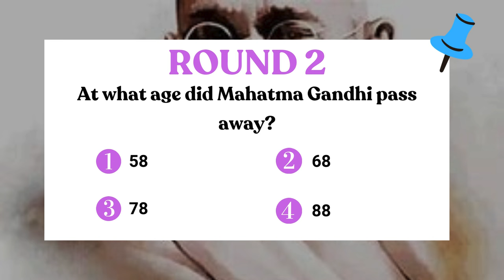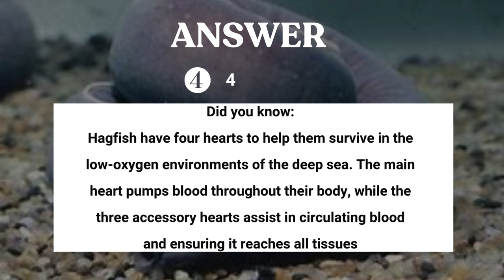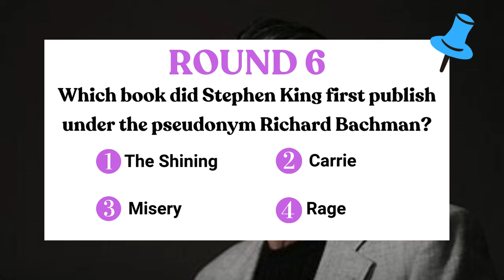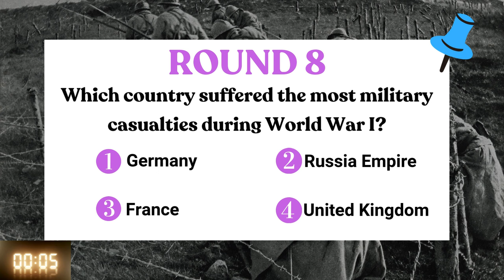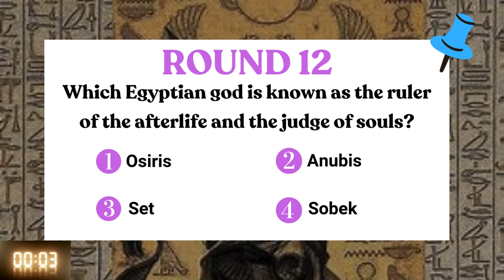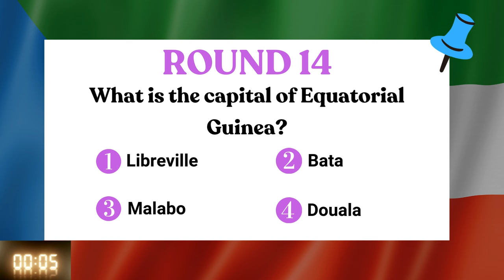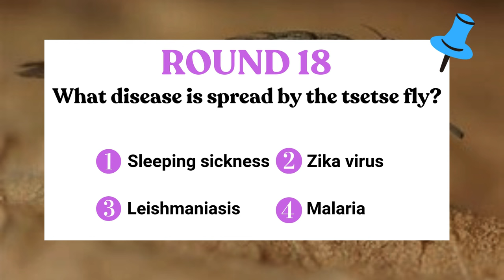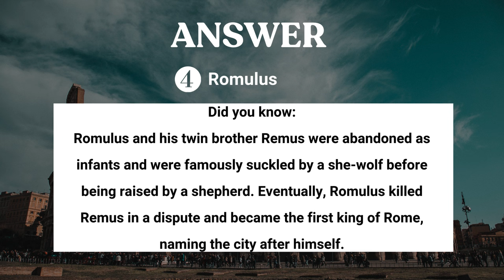General Knowledge Quiz #21: 20 Trivia Questions Across Different Topics!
Ready for G.K Quiz 21?

This quiz will put your general knowledge to the test with 20 brand-new, random questions from a wide range of topics!

Perfect for trivia lovers, students, or anyone who enjoys a fun challenge.

Sharpen your mind, compete with friends, and see how many questions you can get right.